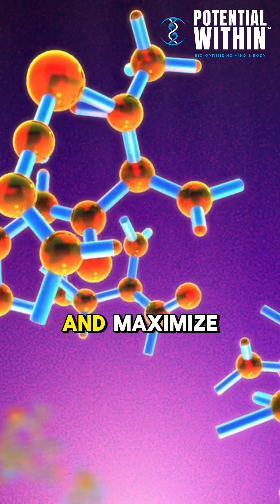Why Post-Workout Nutrition Matters?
Optimizing your post-workout nutrition is key to muscle recovery and fat burning. Fasted morning cardio extends ketogenesis, helping your body burn fat for fuel. Delaying food intake for about an hour post-cardio keeps fat oxidation going.

After resistance training, consuming protein and carbs within 60–90 minutes maximizes glycogen restoration and muscle recovery—without unwanted fat gain. Timing your meals strategically can enhance performance and results!